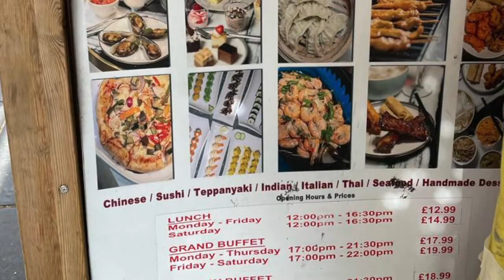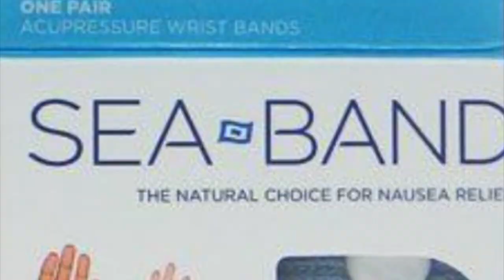Stena Line cruise and Hannon Coach to Belfast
This video is just for information and provides the most recently updated information on the bus ride to Belfast.